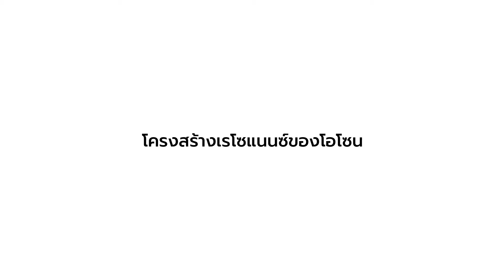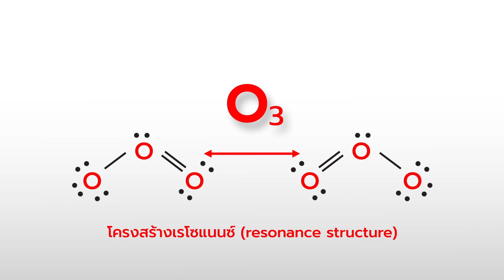โครงสร้างเรโซแนนซ์ของโอโซน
animation แสดงการเคลื่อนย้ายตำแหน่งอิเล็กตรอนคู่ร่วมพันธะในโมเลกุลที่เขียนโครงสร้างลิวอิสได้มากกว่า 1 แบบ (เรโซแนนซ์)  ของโอโซน